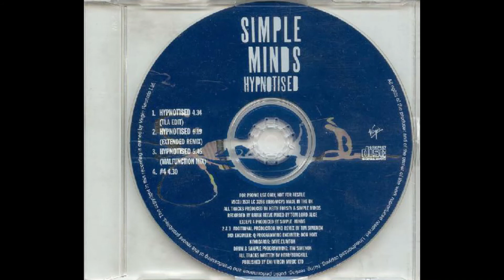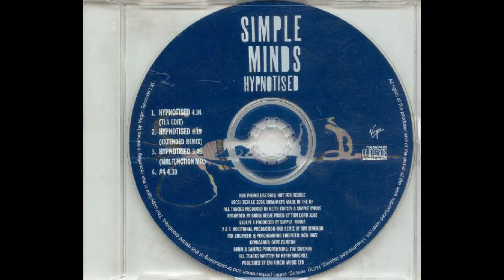SIMPLE MINDS - "Hypnotised" (Extended Remix) [1995]